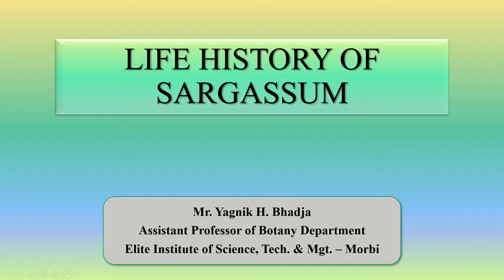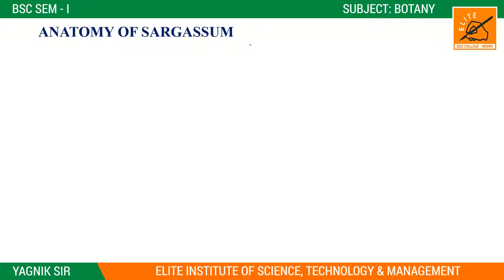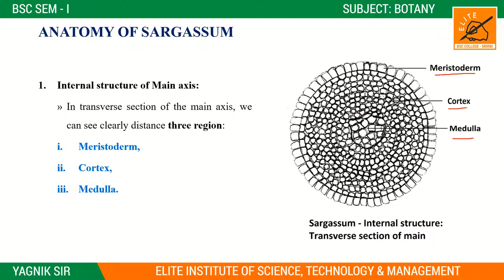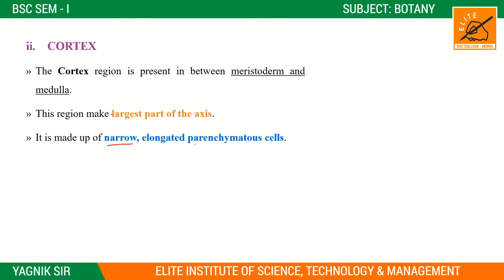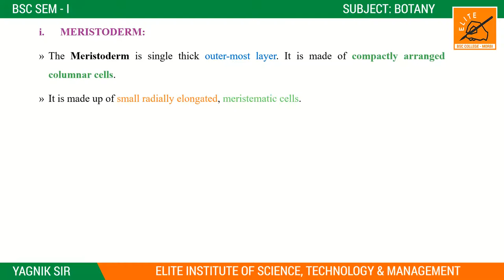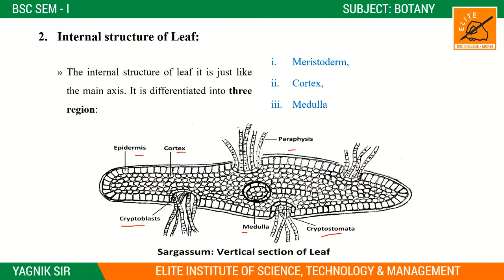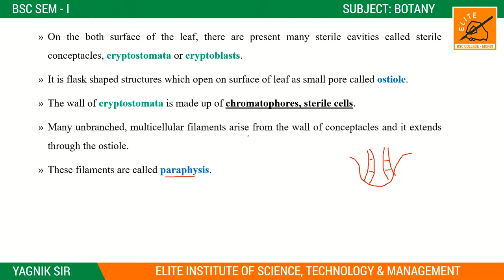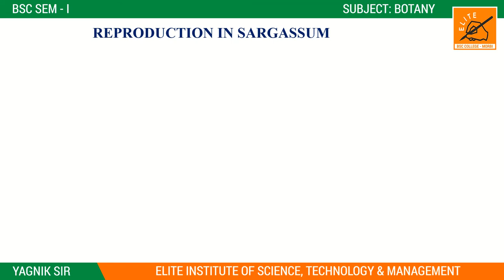BSC SEM 1 ll BOTANY ll UNIT 1 ll LECTURE 12